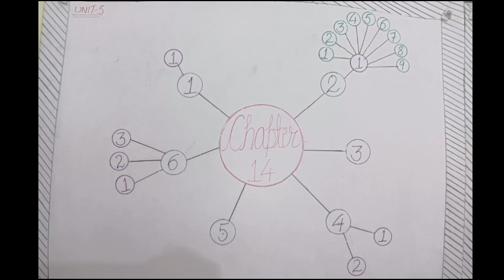NEET BIO (10+1) CHAPTER 14, VIDEO 5